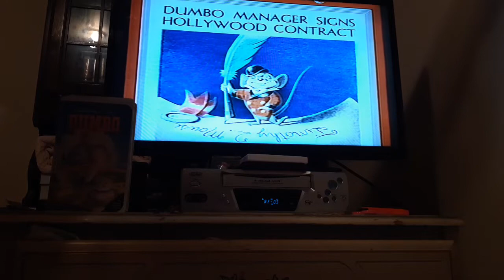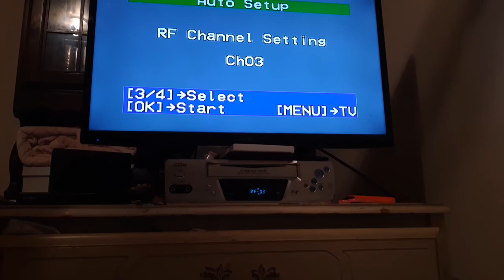Closing to Disney's dumbo 1991 black diamond classic VHS